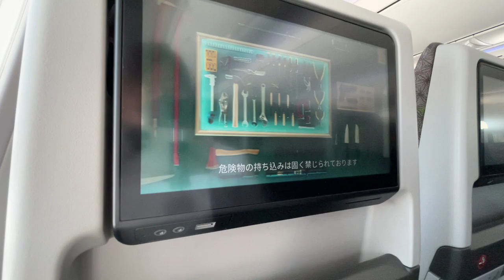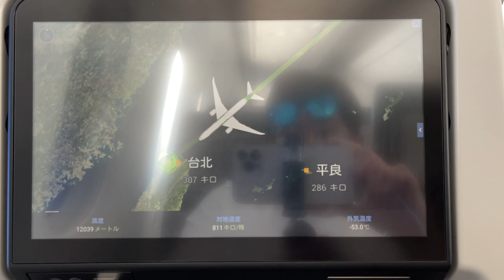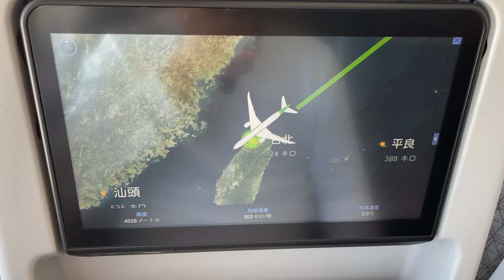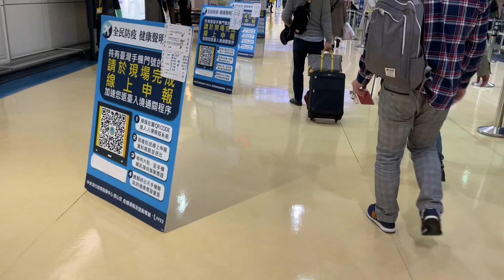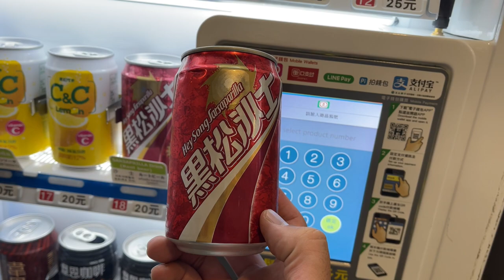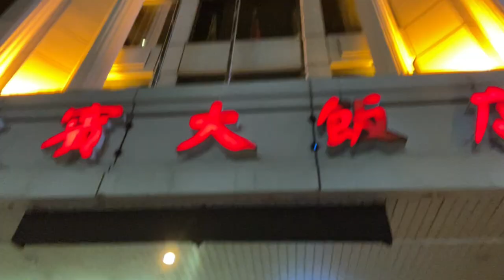入国制限中の台湾に渡航してみた。ホテル隔離まで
こんにちは。初めまして
ホテルで隔離中の高野圭佑です

僕は今回。台湾のプロ野球「中信兄弟」でチャンスを頂く事になりました。

無事に労働許可証とVISAも発行されて
はれて日本を離れ台湾に渡ることができました

コロナ隔離のホテルで隔離中です。
日本食。食べたいです。
下午好。 很高興見到你。
高野圭佑在酒店被隔離。

這一次，台灣職業棒球。 中信兄弟有機會。

工作許可證和簽證也安全發放。
我離開了日本，來到了臺灣。

在科羅納隔離區，在酒店停留兩周。 現在是第四天。

0:00 関西国際空港
0:15 4/7飛行機搭乗
4:34台湾着陸
5:37SIMカードを購入していく
7:02荷物ピックアップ
8:38タクシー4時間
11:41隔離ホテル到着
14:10部屋に入る…